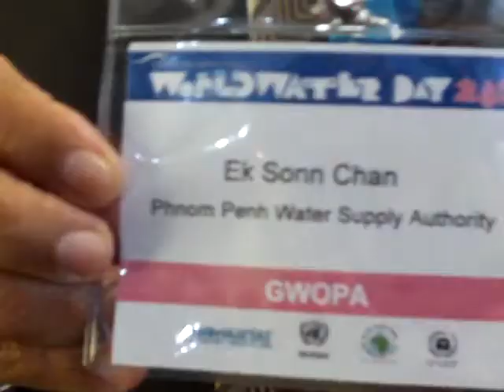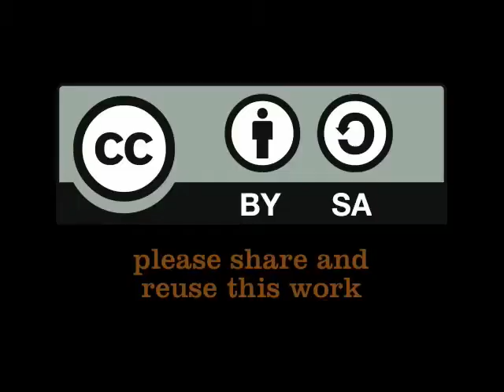It is not about water scarcity, neither about lack of funds!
In this video Mr. Ek Sonn Chan, delegate of the Royal Government of Cambodia in charge of the General Director of the Phnom Penh Water Supply Authority (PPWSA), debates the discussions about water scarcity and lack of funds. In his opinion it is all about leadership, ownership and commitment. He thinks that the sharing of lessons is crucial to support this leadership. Mr. Ek Sonn Chan visited the WaterCube together with his wife at the World Water Day event in Cape Town, Monday 21 March 2011. Interview by Petra Brussee. (Mar 21, 2011)